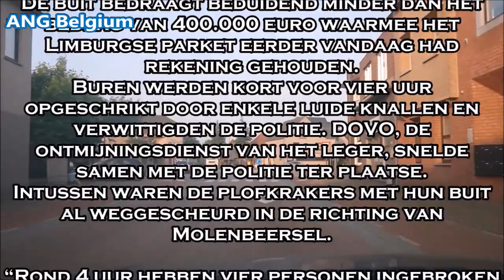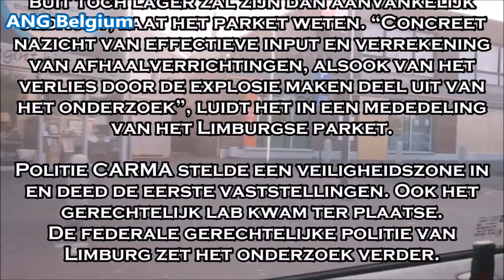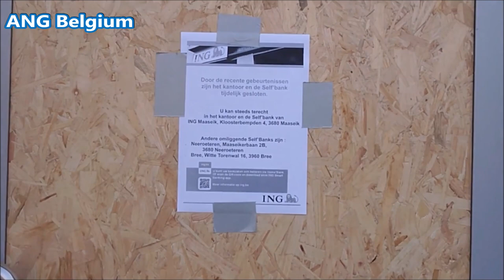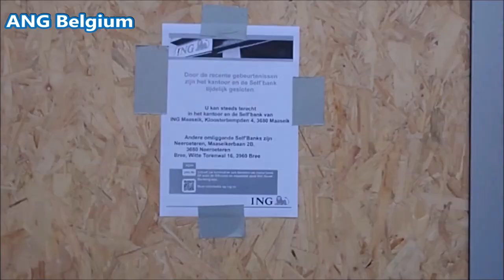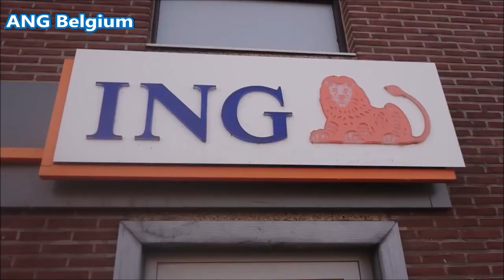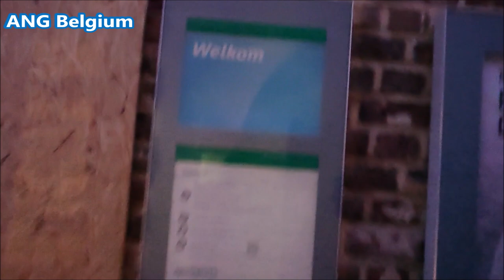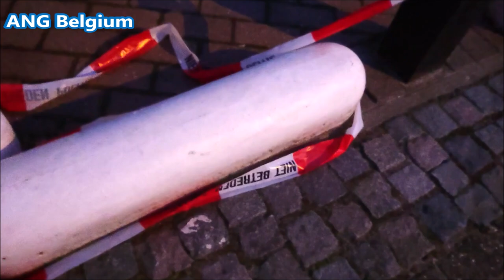Bombs used to blast 2 ATM machines in Belgium by ING Bank Kinrooi and BNP Paribas Hamont 2018 & 2019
CRIMES SCENE Bombs used to blast ATM machines in Belgium by ING Bank Kinrooi and BNP Paribas Plofkraak
Hamont 4 June 2018 & 20 January 2019
Plofkraken op ING Bank Kinrooi en BNP Paribas Hamont